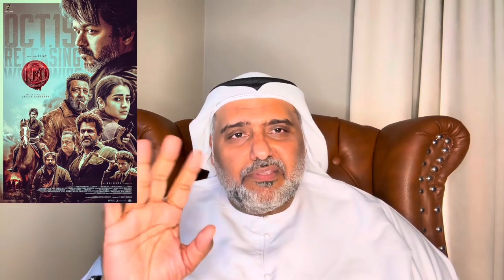Leo movie review by Hamad Al Reyami | Vijay | Sanjay Dutt | Tamil movie | Kollywood